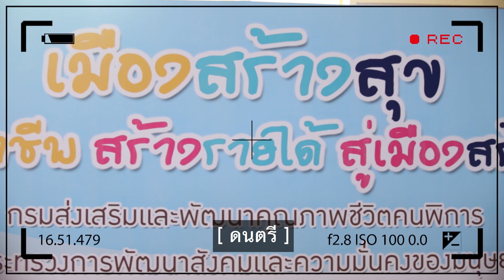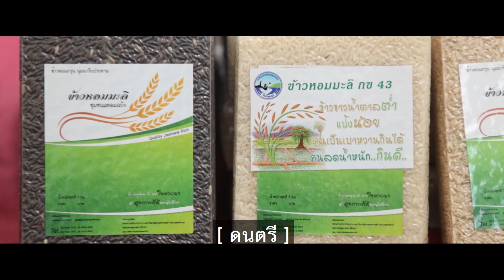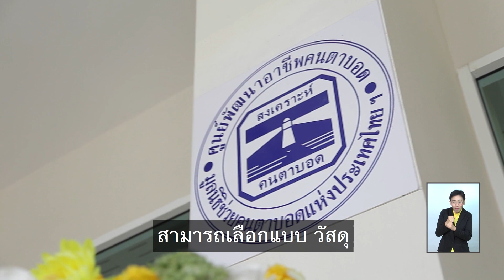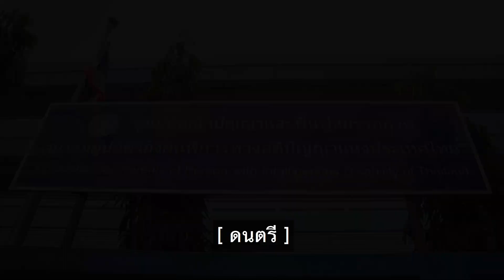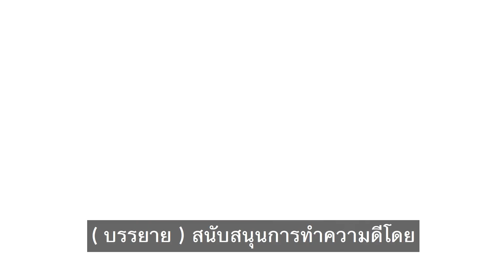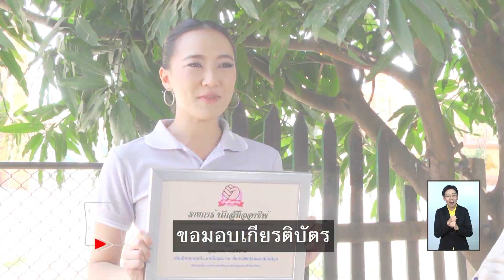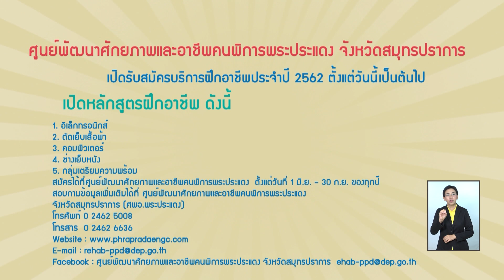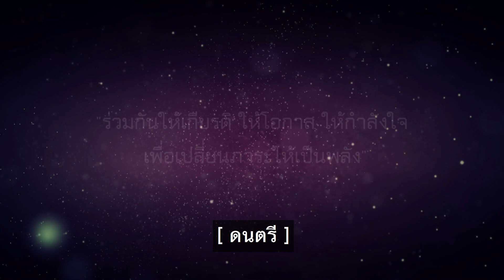เป็นกันเอง กับ เมืองสร้างสุข(Happiness Social City) ตอนที่ 1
พบกับเรื่องราวที่น่าสนใจพร้อมร่วมพูดคุยอย่าง “เป็นกันเอง” ได้ทุกวันอาทิตย์ เวลา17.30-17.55  น. ทางช่อง NBT2HD และ YouTube / "รายการเป็นกันเอง" ออกอากาศวันที่7กรกฎาคม 2562